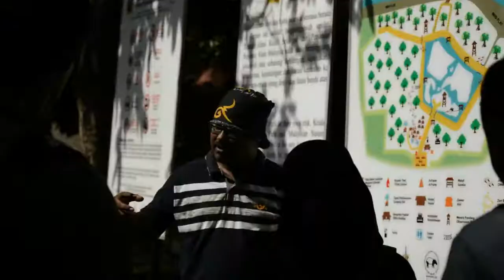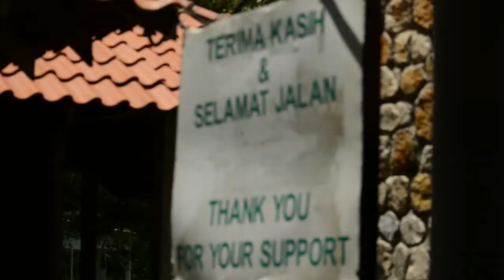Wetlands Ecology & Management Fieldwork @ KSNP